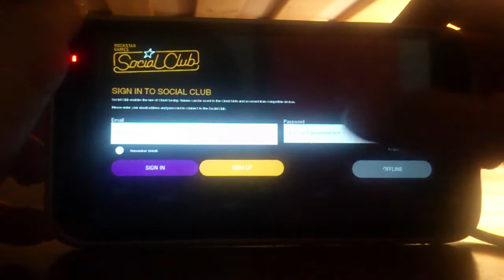GTA San Andreas gameplay on Lenovo A850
game setting  is shown in the beginning of this video

Phone specification:
-1.3Ghz quad core CPU
-1GB RAM
-Mali 400MP2 GPU
-960x540 IPS LCD 5.5inch
-5mp back/0.3mp(VGA)front camera
-2250maH Li-Poly battery
-Android Jelly Bean v4.2.2

Do note that this is a rooted android phone!!!